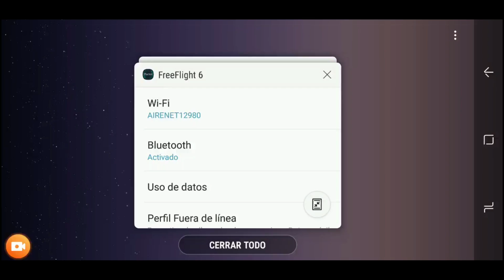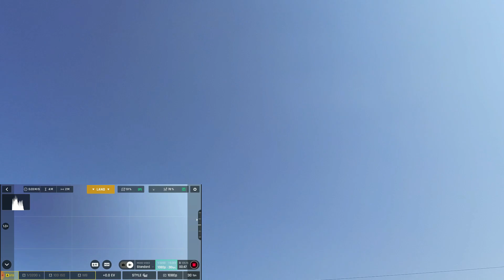Parrot Anafi Resistencia al viento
Prueba de Resistencia al viento